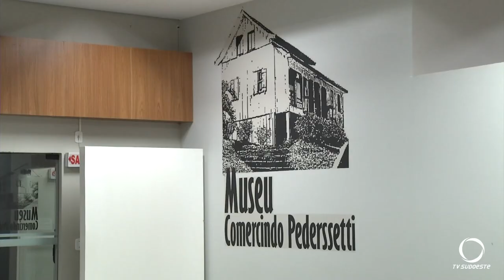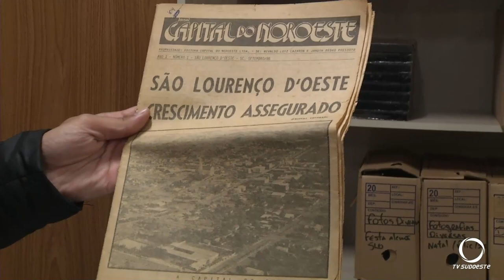Instituto Cultural de São Lourenço está realizando a revitalização do Museu Comercindo Pederssetti